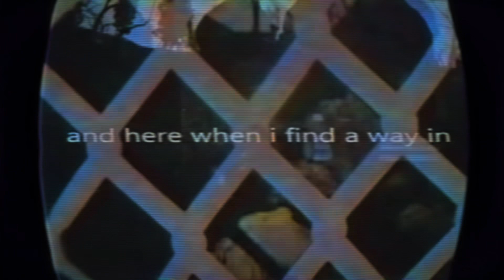January15th1985.mp4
@x71NNN for footag :D